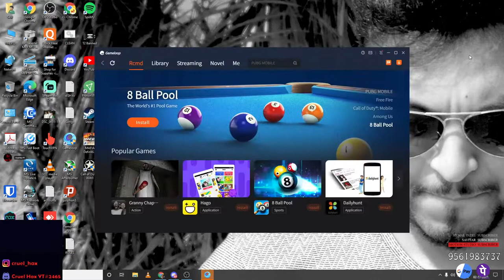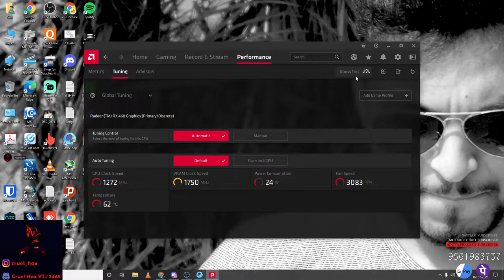🔴BGMI GAMEPLAY| RANKPUSH | CRUEL HAX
📌 No Spam
 📌 No Self Promotion or Promoting Others
 📌 No Racism
 📌 No Profanity